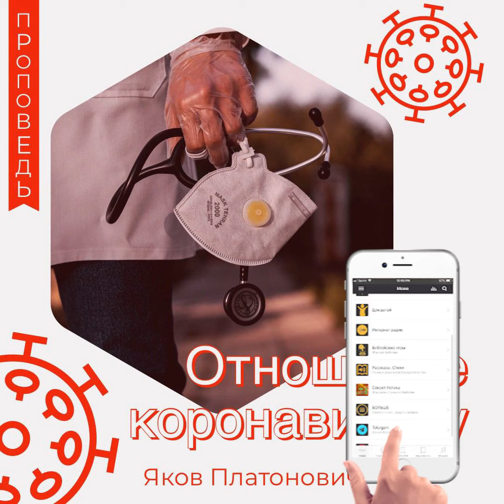Отношение к коронавирусу - Яков Платонович (Исаия 33:8)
Опустели дороги; не стало путешествующих; он нарушил договор, разрушил города, — ни во что ставит людей.
(Исаия 33:8)